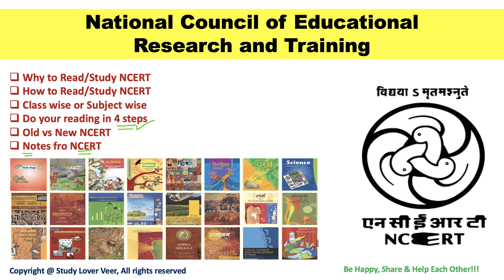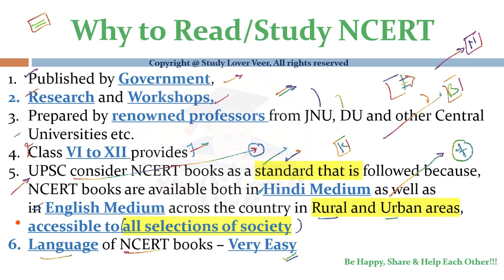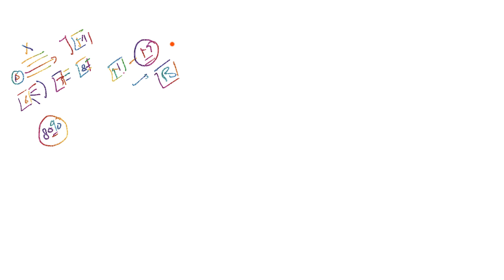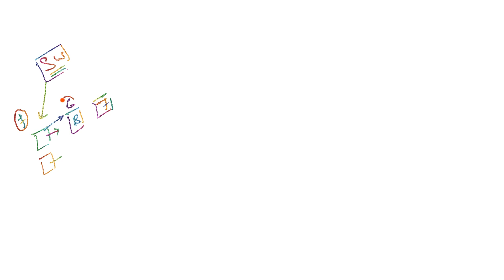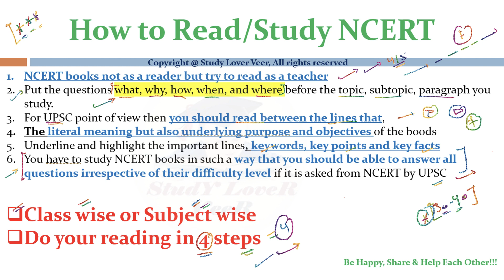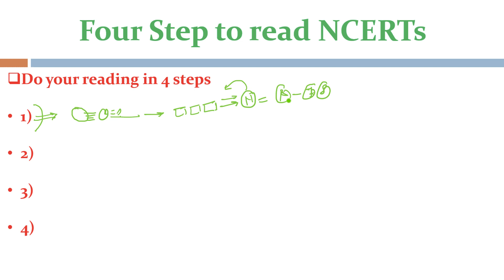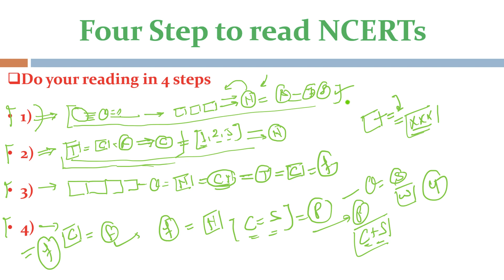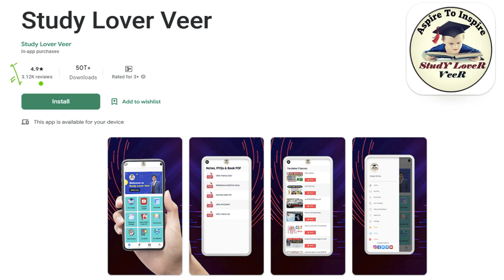NCERT क्यों और कैसे पढ़े | How to read NCERT for UPSC or SPSC | How to make Notes from NCERT by VeeR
SLV Civil Services is India’s well-known Institute, which continuously innovates to help Civil Service aspirants actualize their dreams through ‘integrated efforts’ of an Interactive learning system, Team work & Innovation. Study Lover Veer was founded with the noble intention of democratizing access to resources to every student, situated in any part of India.